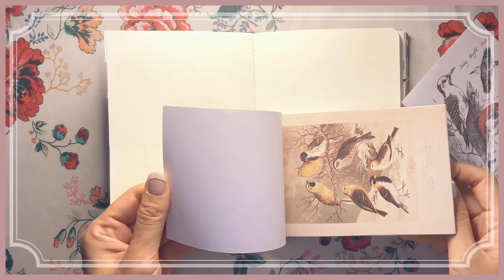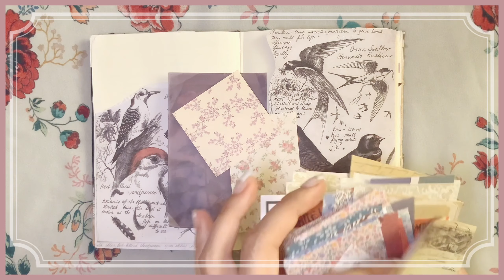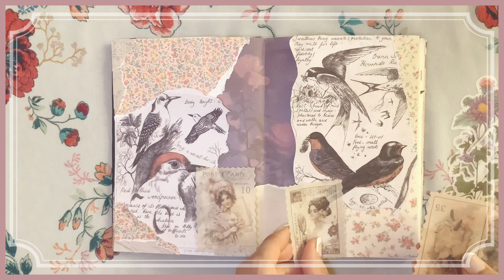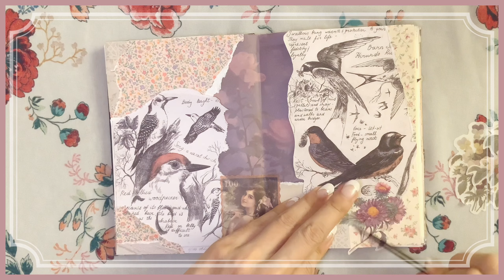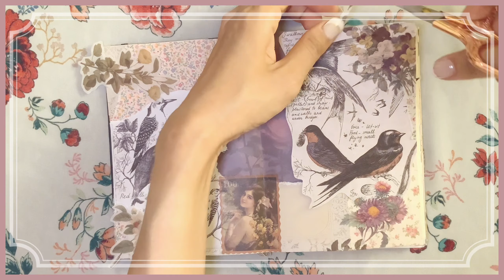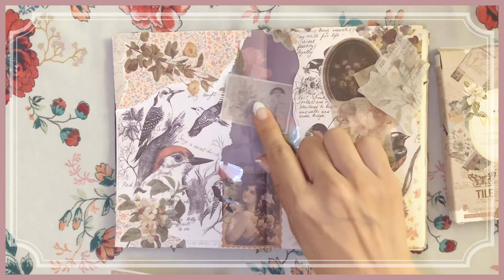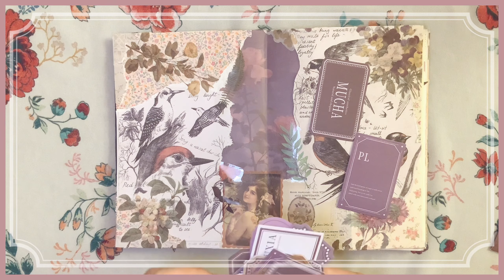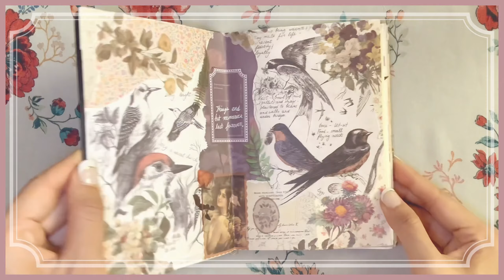Journal | Birds | Vintage Journal | No Talking | ASMR + Relaxing Sleep Music